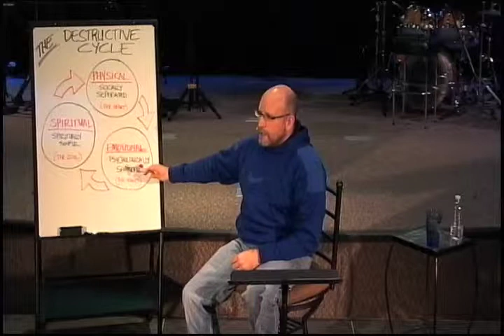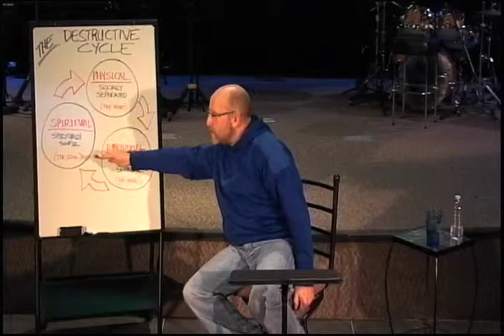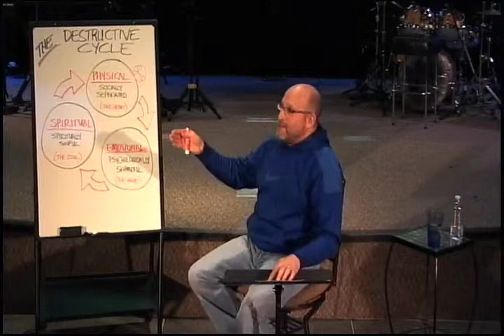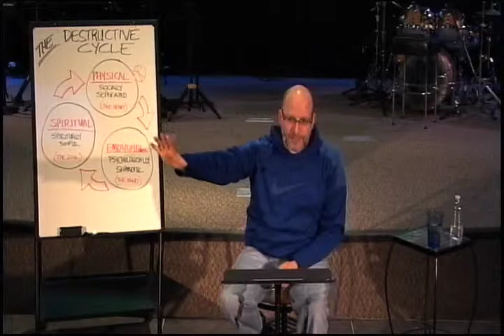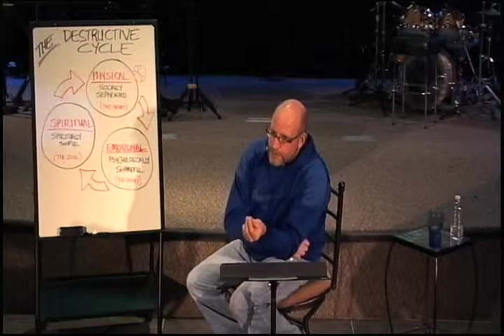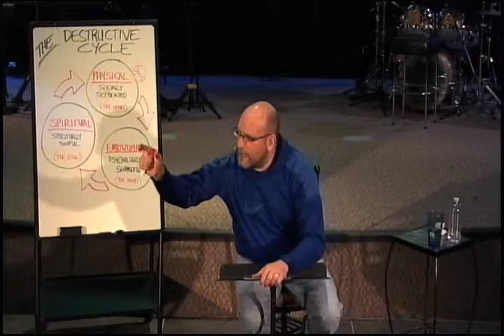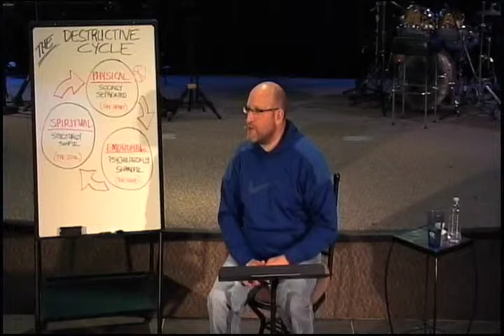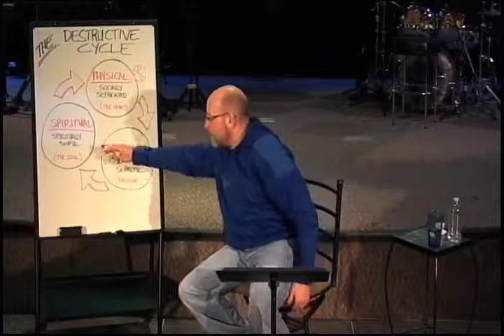Destroying The Destructive Cycle - Part 3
This is part 3 of the message series "Destroying The Destructive Cycle" by Pastor John Clark at West Side Community Church in Traverse City, MI